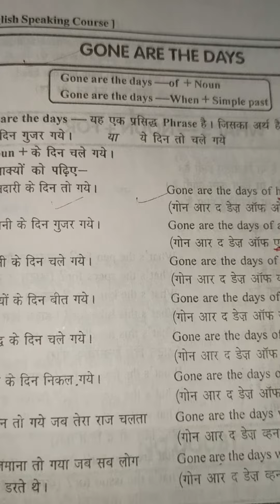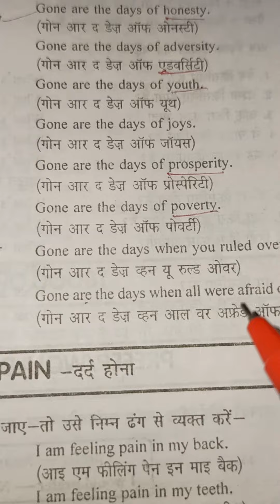Special Phrases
# Famous Phrases
# Gone are the days